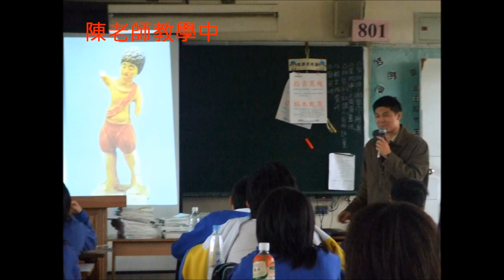賓客進場MV輕音樂版